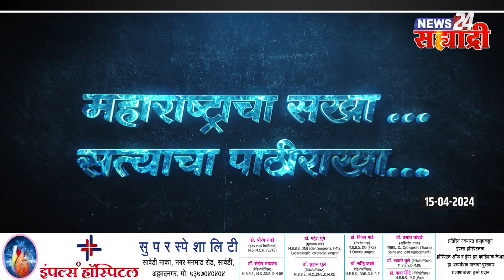सह्याद्री टॉप १० न्यूज । पळवे शिवारातील अपघातात दोघे ठार, तीन जखमी